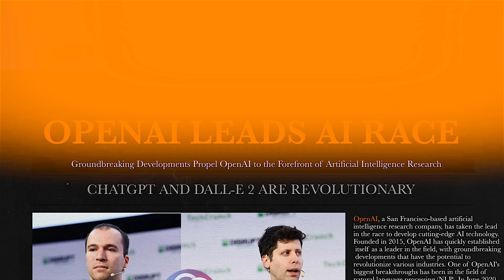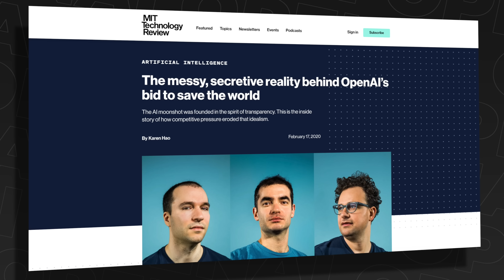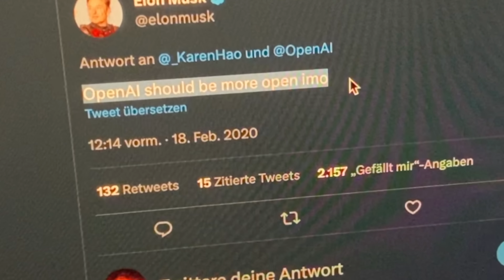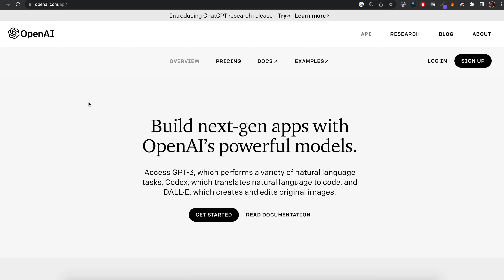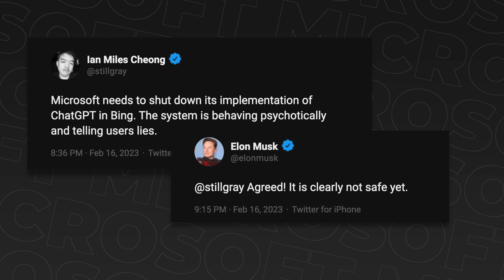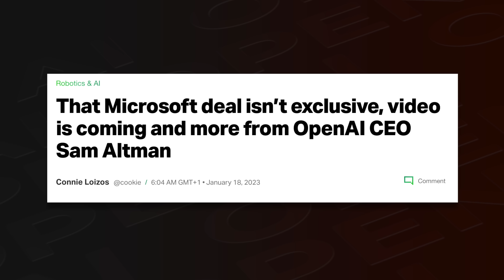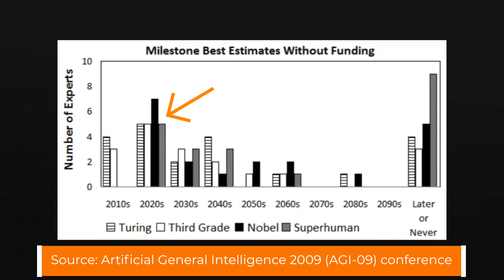ChatGPT Creator OpenAI Is Not Open At All And It's Scary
What started as a Non-profit research organization with the goal of reaching AGI and democratizing it to everybody, founded by some of the biggest names in Silicon Valley turned into an increasingly secretive and commercialized organization whose trustworthyness is doubtful. It begs the questions of how did we end up here and should we be worried about what’s next?

My Camera
My Lens
My Microphone
My Lighting

Further Sources:
The political orientation of the ChatGPT AI system
The messy, secretive reality behind OpenAI’s bid to save the world